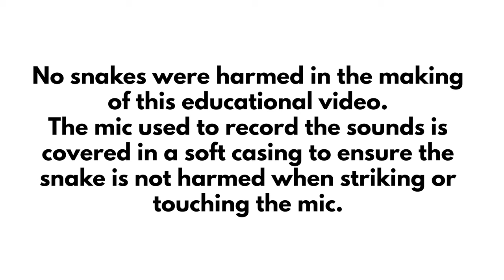ULTIMATE SNAKE AUDIO WARNING GUIDE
NO SNAKES WERE HARMED IN THE MAKING OF THIS EDUCATIONAL VIDEO. THE MIC USED HAS A SOFT OUTER CASING TO ENSURE TE SAFETY OF THE SNAKES

🐍🔊 Explore the fascinating world of snake communication in our latest video! 📽️ Join us as we unveil the audio warnings from different snake species, unraveling the mystery behind their hissing, rattling, and scale-produced sounds. 🎤 Discover the science and significance behind each distinctive warning signal, from lung-generated hisses to rattles reminiscent of rattlesnakes and the unique scale-based hiss of the saw-scaled viper. 📚🐾 Enhance your understanding of snake behavior and communication in this educational journey. Hit play now to listen and learn! 🎬🐍

00:00 Intro
00:19 The Puff Adder
02:41 The Gaboon Viper
04:46 The Mole Snake
06:11 The Common Night Adder
07:17 The Spotted Shield Cobra
08:33 The West African Saw Scaled Viper
10:48 The Western Diamond Back Rattlesnake
12:27 The Southern African Rock Python
15:55 Conclusion